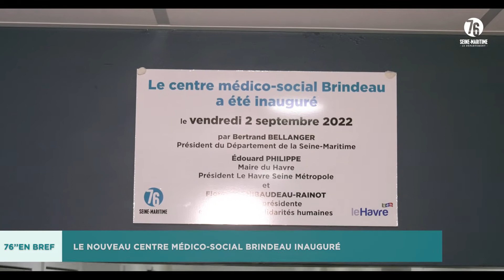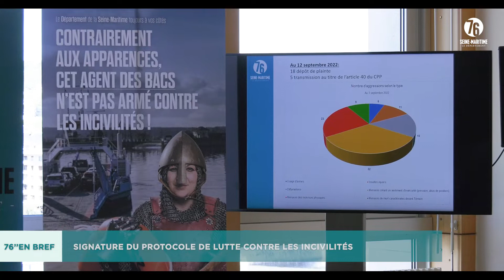76'' en bref septembre 2022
76 '' en bref , résumé de l'actualité du Département de ce mois de septembre
-  4ème édition du Seine Marathon à Rouen
-  Signature du protocole incivilités à la HDD
-  inauguration ADAPT à le Mesnil-Esnard
- Inauguration du CMS du Brindeau au Havre
- Festival OHA , première édition à la base de loisirs de Jumièges
- Festival international du cerf-volant à Dieppe